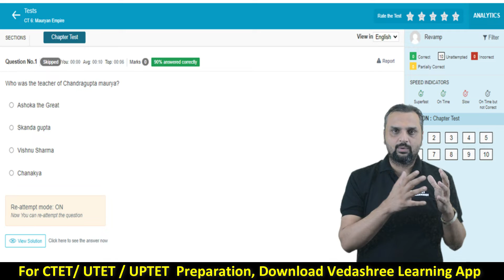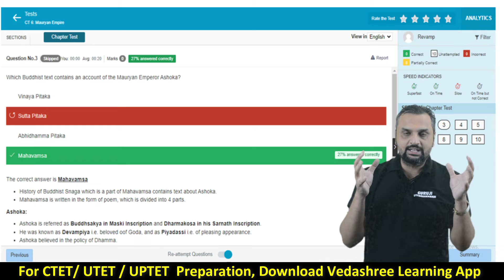Test series | CTET Online Preparation 2022 | Vedashree Learning App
In this video Deepak sir tell you about test series for CTET. If you are preparing CTET exam so this video is for you.

About CTET 2022 Preparation Course
In this course You will get daily Live Classes with recorded videos in app. For more demo classes, Download Vedashree Learning App.
Maths - Arun Gupta
SST - Deepak Pant
CDP - Megha Jaiswal
English - Thakur Datt
Hindi - Arti Arya
EVS / Science - Vinod Mishra

Vedshree Academy
Near Hanuman Mandir, Kusumkhera
Haldwani, Uttarakhand